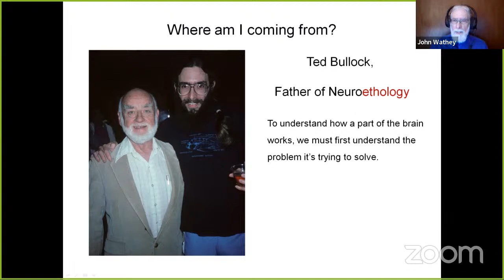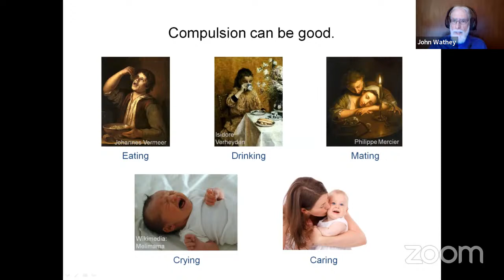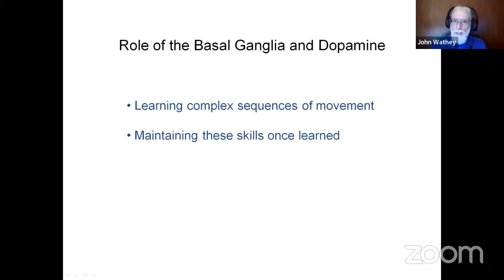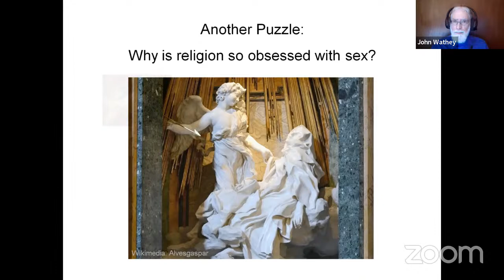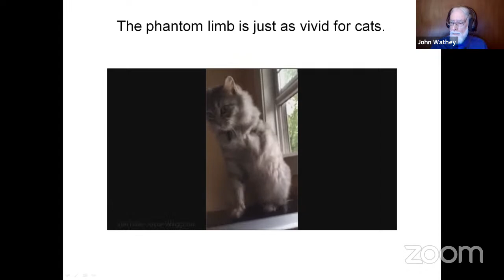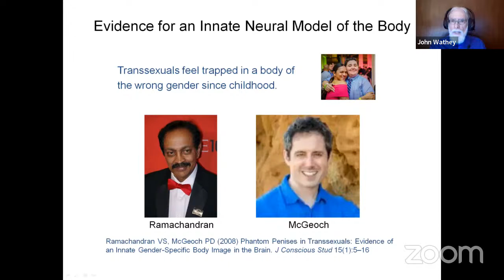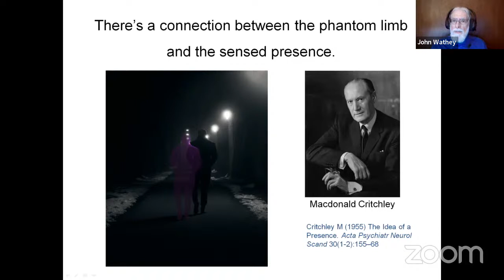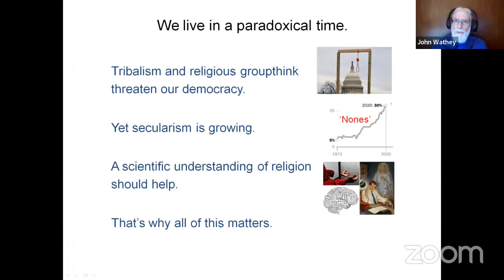Sunday Speaker: John C. Wathey, The Phantom God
Does neuroscience have anything to say about religious belief or the existence of God?

John C. Wathey, The Phantom God

Many books have been written about the brain and these beliefs, but most have strayed from the scientific method. In this talk I will take a more rigorous approach, emphasizing two big ideas. One is religious compulsion, while the other is religious phantoms. Here we’ll explore how the brain handles embodiment and the fascinating illusions that happen when the circuitry of embodiment goes awry.

Phantom God on amazon.com

**We invite you to become a dues-paying member of HSGP.